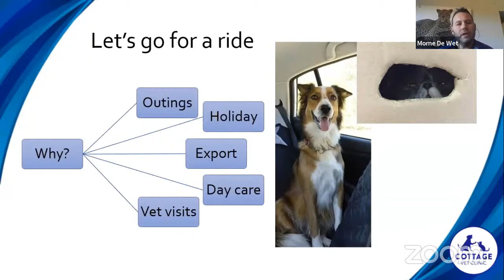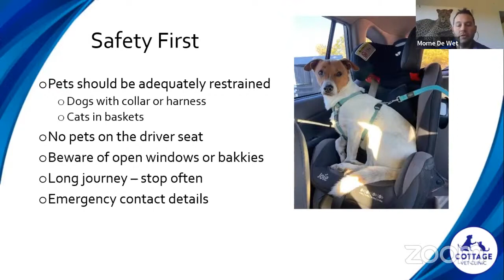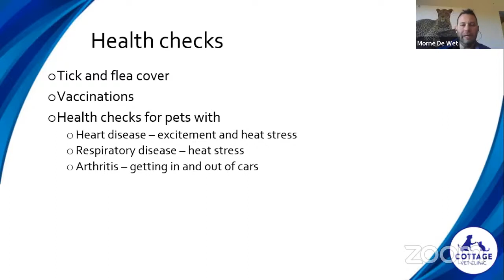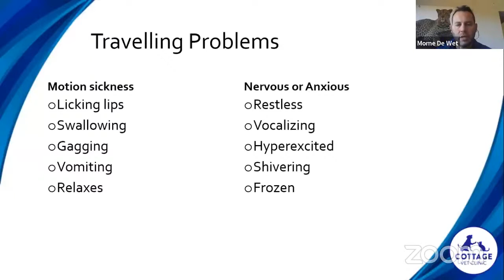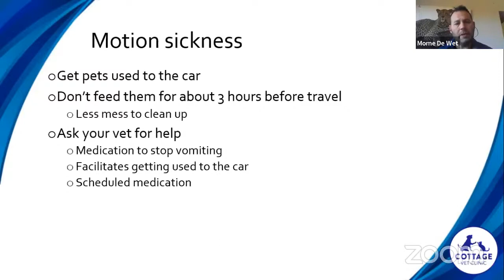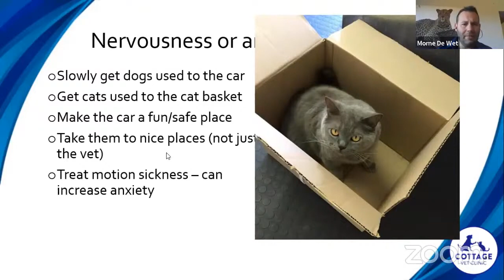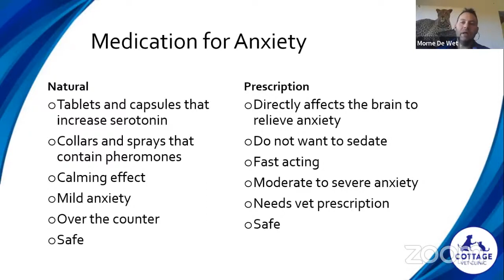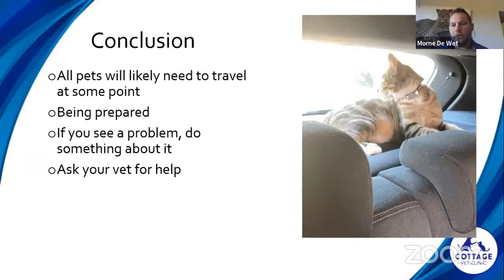Travelling with your pets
Travelling with pets can be challenging for pet owners. Dr Morné offers valuable advice to make it safer and more comfortable for both pets and their owners